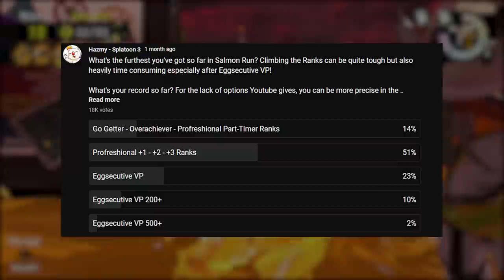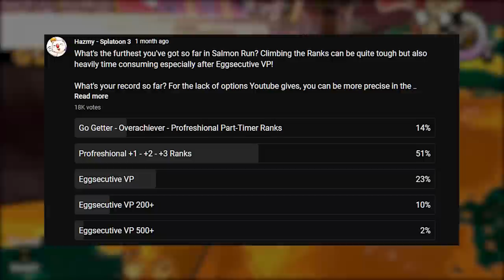Were BIG RUN Results Fair? - Let's talk! - Splatoon 3 Salmon Run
Was BIG RUN and it's scoring fair? Not everyone thinks so...so let's talk about it why the numbers were what they were!

00:00 - Was Big Run faiR?
01:14 - Top 20%
03:04 - Top 5%
07:56 - Final Thoughts